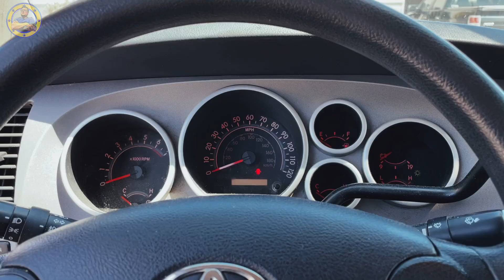They Just Keep Comin' Back For More!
I have been building a game collection for several years by buying and selling things that I find at consignment stores, flea markets, and online marketplaces. It has helped me gain a huge collection for FREE! Come along with me as I get some great pickups!

A lot of times I end up making multiple purchases with the same people. A few weeks before this one, this guy reached out to me on Facebook Marketplace and I bought a bunch of game stuff from him. This time he reached back out with more things! He was just looking for some quick cash, and so we both worked out a deal that we were good with!